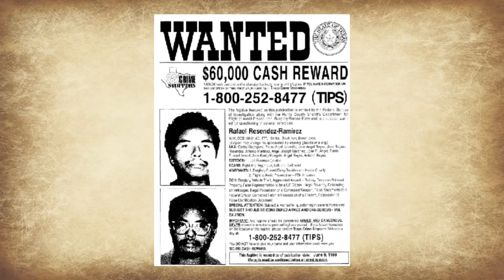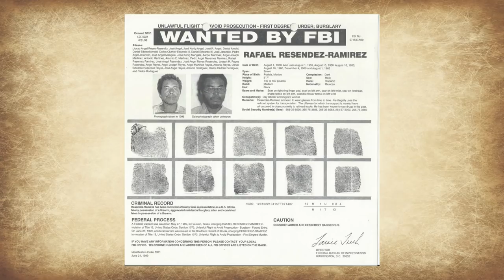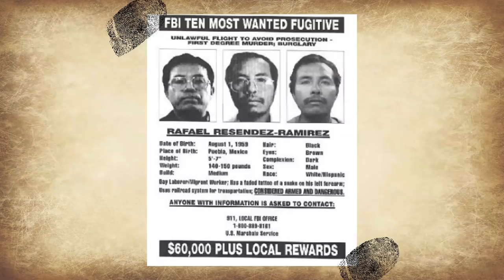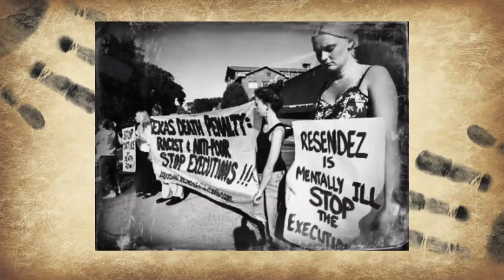ANGEL MATURINO RESENDIZ │ NOTORIOUS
Notorious is a series focusing exclusively on serial killers. This episode takes a look at Angel Maturino Resendez.

Wake Up In the Dark by CO.AG Music